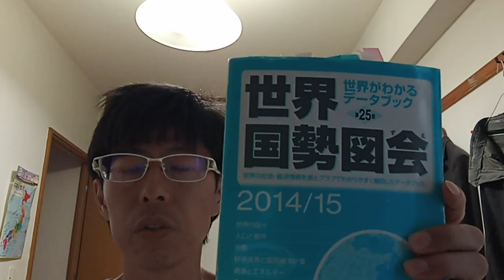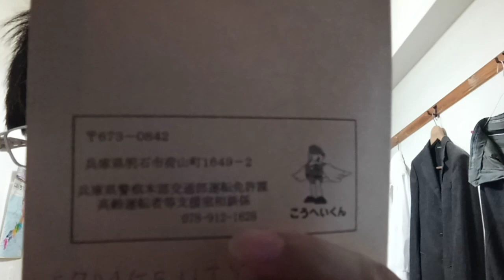老朽化している建物を撮影出来なくなりました。後から司法書士館の人に伝えて欲しい事を言われた事を思い出したのですが家屋調査の人達の事です。有馬警察署の人も覚えていて下さい。こちらで私が話している内容を。